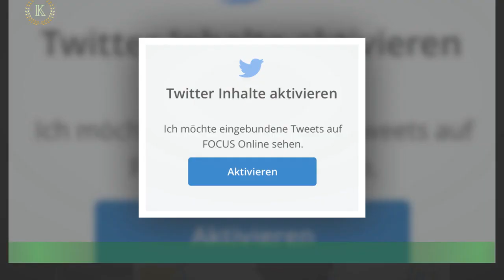Ex-NFL-Star Jessie Lemonier verstirbt nur 25 Jahren!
Die Sportwelt trauert um Jessie Lemonier! Der US-Amerikaner war ein erfolgreicher American-Football-Spieler.Er hatte seine Karriere bei den Liberty Flames an der Liberty Universität in Lynchburg im US-Bundesstaat Virginia gestartet.Über Stationen bei den Los Angeles Chargers, den Detroit Lions und den Arizona Cardinals,